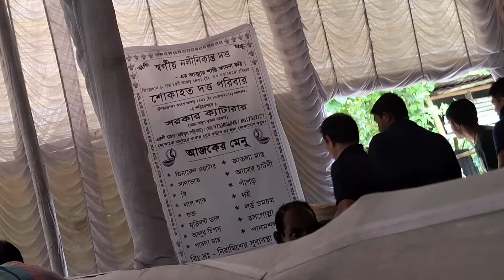এ কেমন সম্পর্ক 😋 || মায়েদের জন্য এটা খুব উপকারী